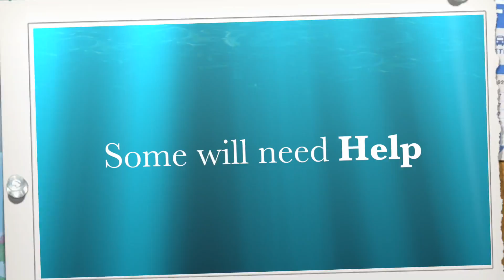"The Water's Fine" - PBHS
During a back-to-school faculty meeting on Aug. 12, 2014, at Poplar Bluff High School, Principal Mike Kiehne and his assistants-Sheldon Tyler, Mike Owen and Chris Martinez-played this sketch for both new and returning teachers.

Videography: Candace Warren, PBJHS instructional technology facilitator
Editing: Tony Kirkley, PBHS Help Desk technician